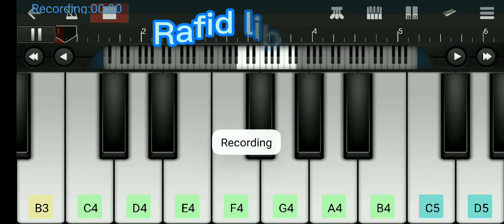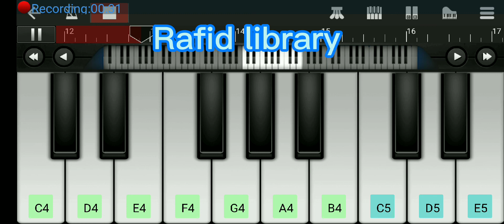Champaklal theme song in piano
Hi friends, Today I will play Champaklal theme song in piano. 😊☺